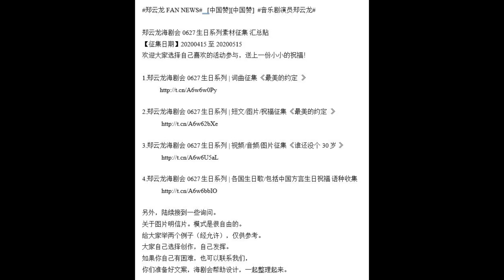【郑云龙 Zheng Yunlong】郑云龙海剧会 0627生日系列素材征集 汇总贴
郑云龙 FAN NEWS# [中国赞][中国赞] 音乐剧演员郑云龙#

郑云龙海剧会 0627生日系列素材征集 汇总贴
【征集日期】20200415 至 20200515
欢迎大家选择自己喜欢的活动参与，送上一份小小的祝福！

1.郑云龙海剧会 0627生日系列 | 词曲征集 《最美的约定  》

2.郑云龙海剧会 0627生日系列 | 短文/图片/祝福征集 《最美的约定  》

3.郑云龙海剧会 0627生日系列 | 视频/音频/图片征集 《谁还没个30岁  》

4.郑云龙海剧会 0627生日系列 | 各国生日歌/包括中国方言生日祝福 语种收集

另外，陆续接到一些询问。
关于图片明信片。模式是很自由的。
给大家举两个例子（经允许），仅供参考。
大家自己选择创作，自己发挥。
如果你自己有困难，也可以联系我们，
你们准备好文案，海剧会帮助设计，一起整理起来。